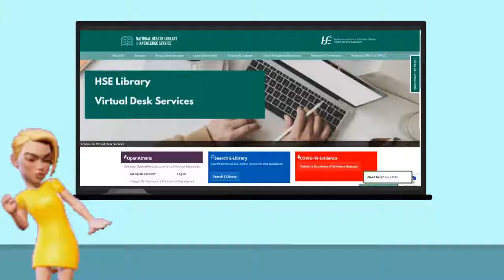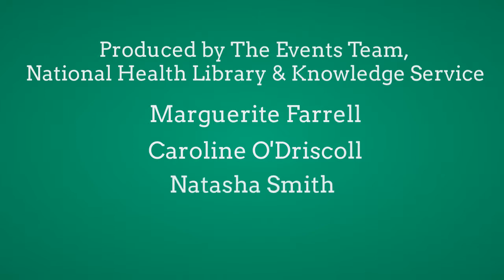Inside Story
"Inside Story". Authors: Natasha Smith, Caroline O`Driscoll, Marguerite Farrell,  The original
music was composed by Aidan O`Driscoll (Ireland)